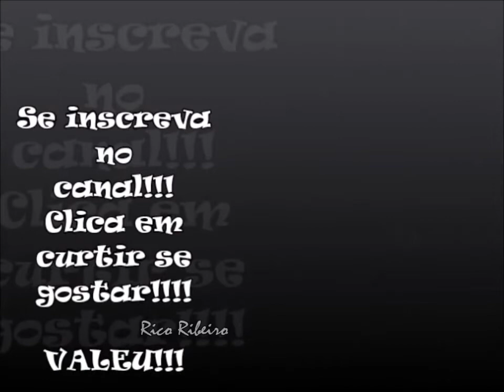Lindoso, surpresa por terceiro amarelo, parece até o meme do Marinho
Rodrigo Lindoso não sabia que estava suspenso da decisão
- Achei que zerasse.